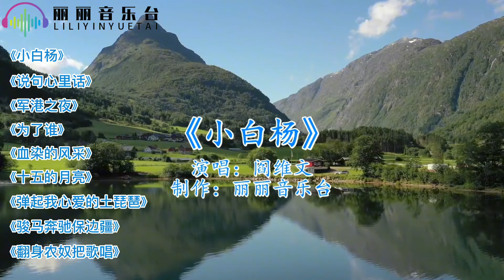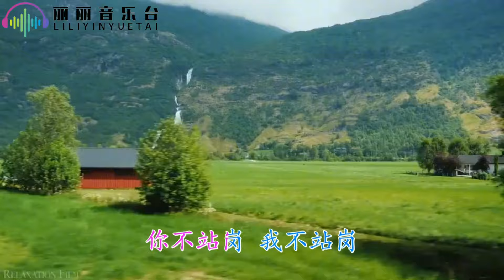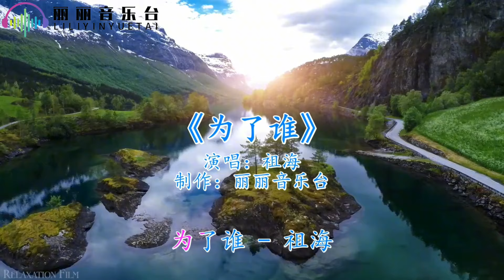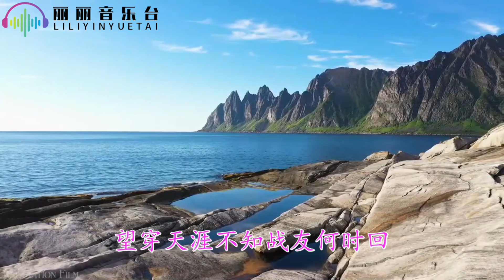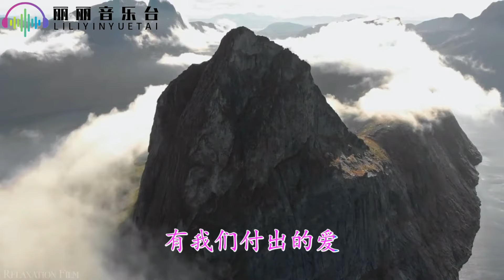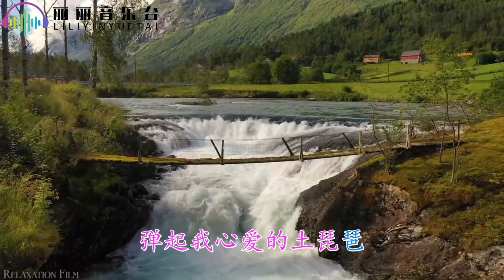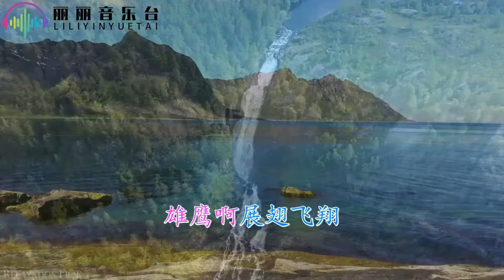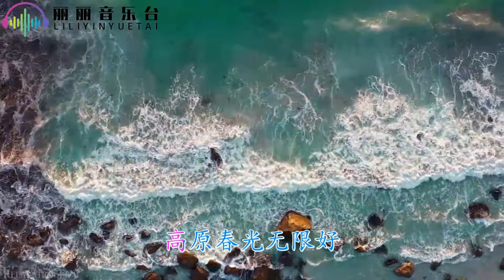阎维文《小白杨》《说句心里话》《军港之夜》《血染的风采》